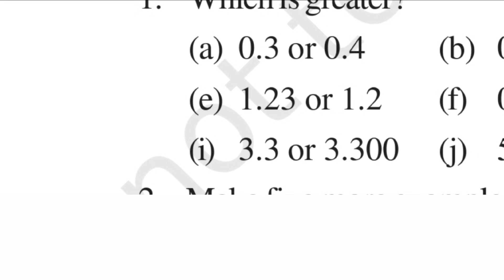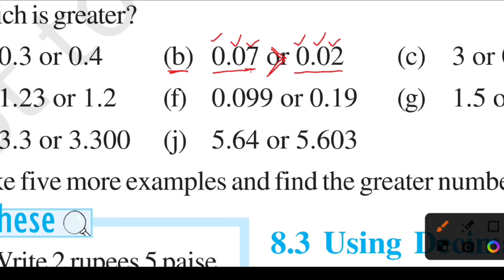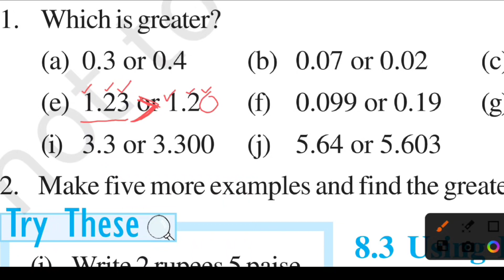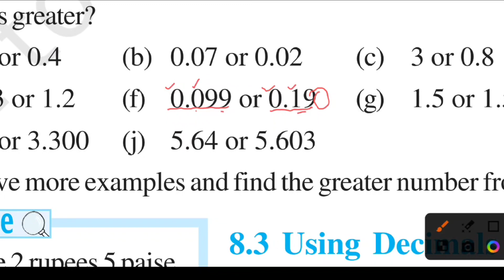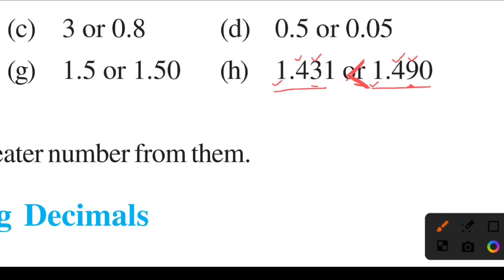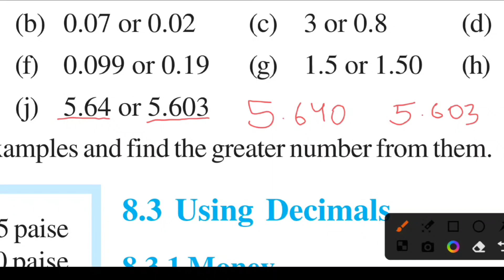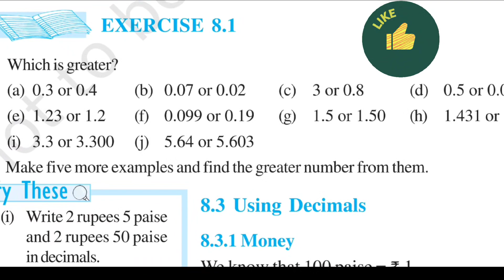NCERT Class 6 Chapter 8.1 Question 1 New Syllabus|Class 6 Chapter 8.1 Decimal (दशमलव) New Books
NCERT Solutions for Class 6 Maths Chapter 8 Exercise 8.1 दशमलव in Hindi Medium. कक्षा 6 गणित अध्याय 8 प्रश्नावली 8.1

Class 6 Maths chapter 8 exercise 8.1 all question solved
class 6 maths chapter 8 decimals
class 6 maths chapter 8 decimals exercise 8.1
class 6 maths chapter 8 decimals exercise 8.1 question 1
class 6 maths chapter 8 decimals exercise 8.1 question 2
NCERT CBSE class 6
class 6 math chapter 8 decimals
NCERT Solutions for Class 6 Maths Chapter 8: Decimals Exercise 8.1

1. Which is greater?

(a) 0.3 or 0.4

(b) 0.07 or 0.02

(d) 0.5 or 0.05

(e) 1.23 or 1.20

(f) 0.099 or 0.19

(g) 1.5 or 1.50

(h) 1.431 or 1.490

(i) 3.3 or 3.300

(j) 5.64 or 5.603

cbse 6 class maths chapter 8.1
6th class maths chapter 8.1
maths 6th class exercise 8.1
8.1 6th class maths
8.1 class 6 maths ncert solutions
chapter 8.1 class 6 maths
Q 1 exercise 8.1 6th class math
ncert 6 maths 8.1 q 1
ncert class 6 maths chapter 8.1
ncert class 6 maths 8.1
Class 6 ch 8.1 q 1
class 6 chapter 8.1 Q1
class 6 chapter 8.1 question 1
class 6 maths chapter 8.1 q1
Class 6 ch 8.1 q 1 maths